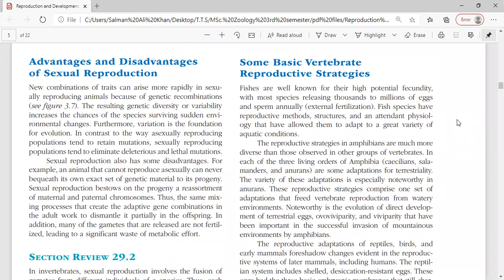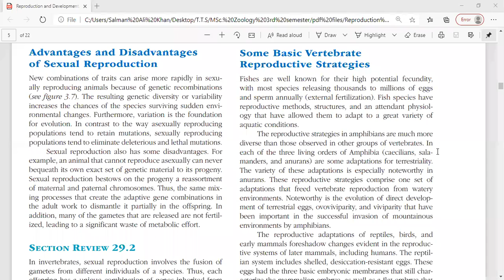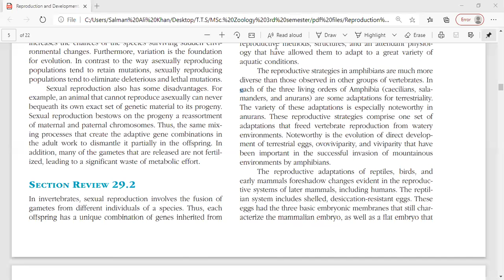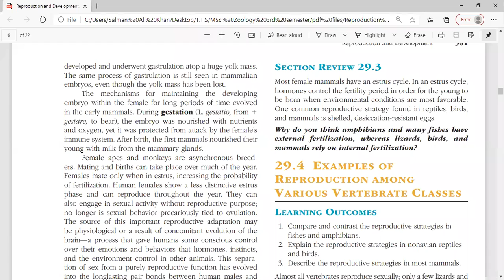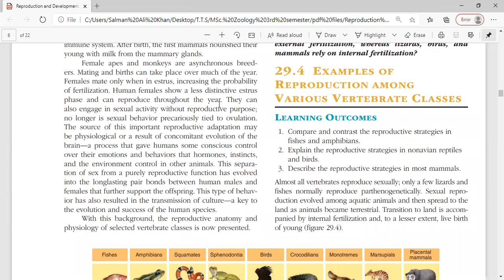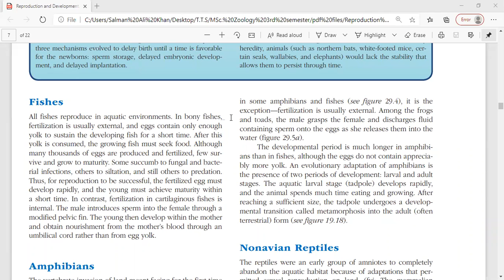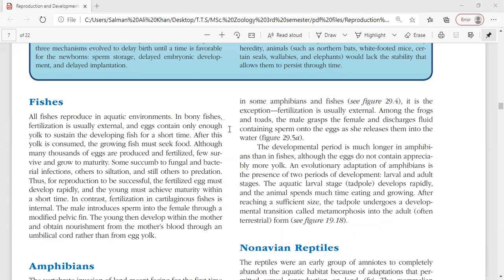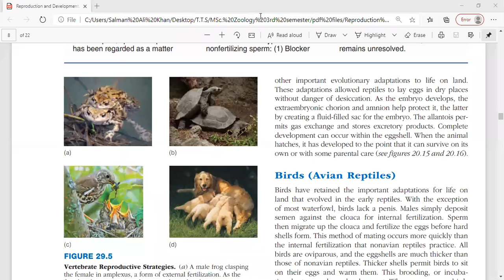Reproduction and Development (Part-3)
Comparative Animal Anatomy and Physiology